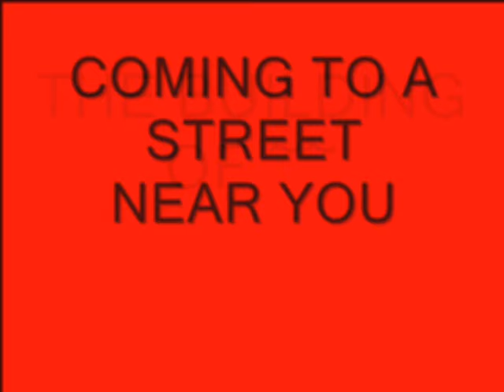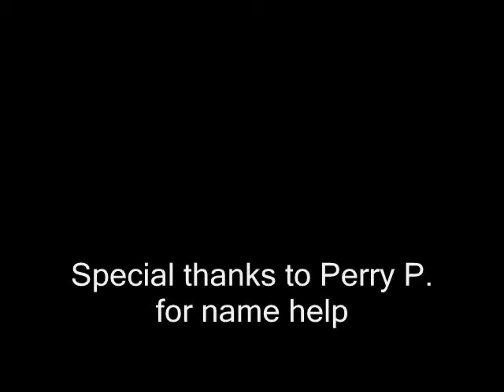~ RiPSaW ~ Motorized Bicycle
I'm in the process of building a kind a  Ratrod/Evil/Phantom/Sunday driver looking motorized bicycle
called  ~~ RiPSaW ~~